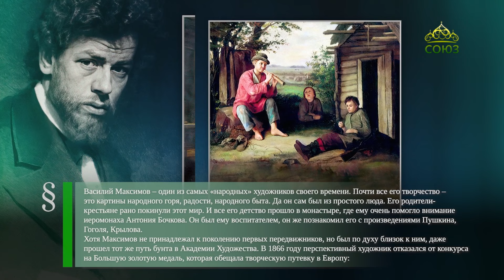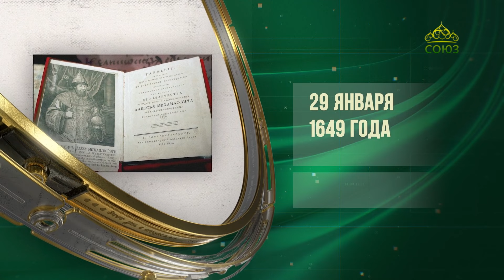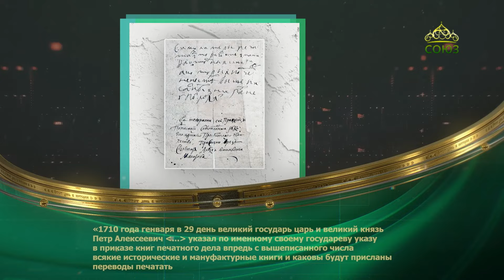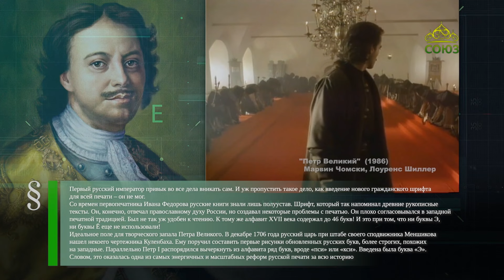Этот день в истории. 29 января